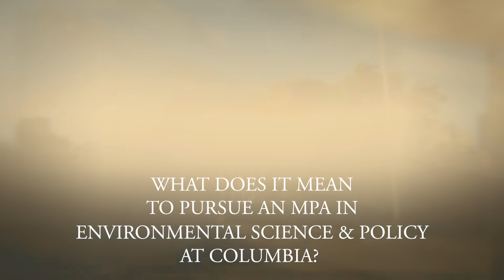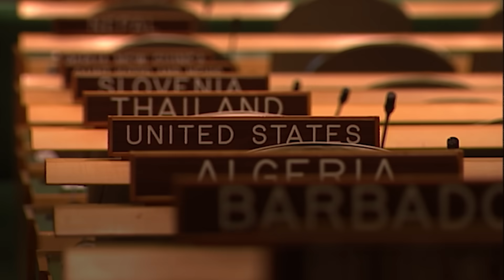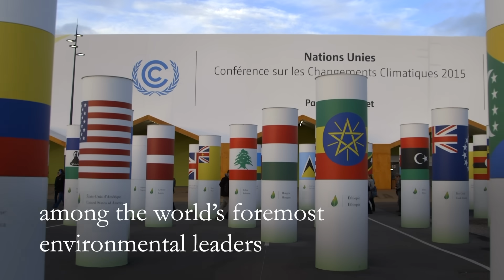Pursue a Masters of Public Administration Degree in Environmental Science & Policy from Columbia - F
Columbia University’s Master of Public Administration in Environmental Science and Policy (MPA-ESP), offered jointly by Columbia’s acclaimed Earth Institute and the highly ranked School of International and Public Affairs, prepares future environmental sustainability leaders to address the most serious and complex environmental problems the earth faces. This one-year program integrates science with environmental policy and management, providing students with the practical knowledge and training to become leaders in this rapidly growing field.